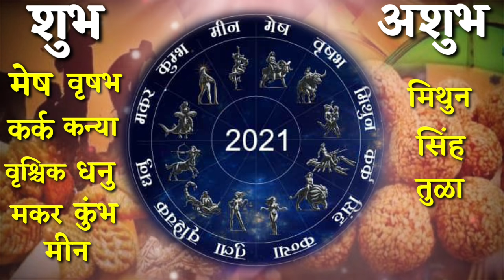मकर संक्रांती 2021 कोणत्या राशींसाठी शुभ? कोणत्या राशींसाठी अशुभ? Marathi Astrologer